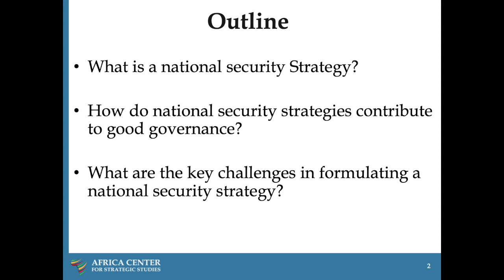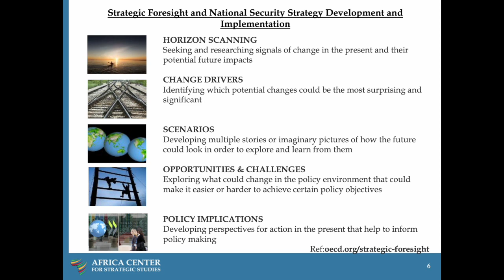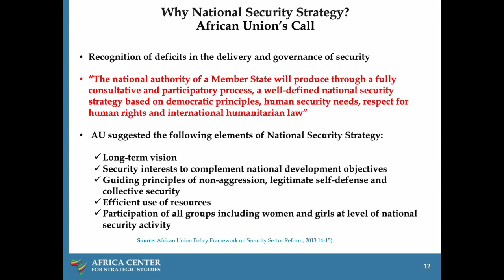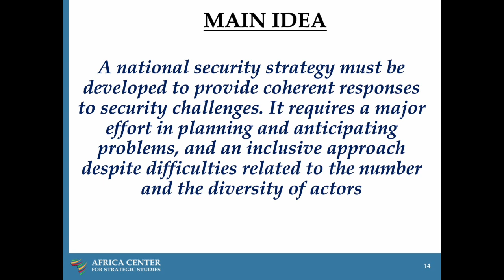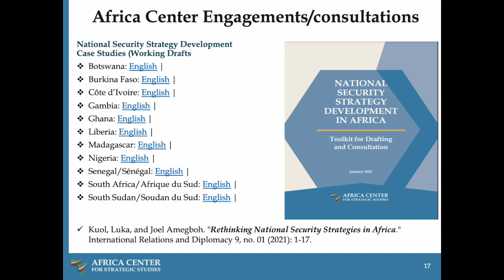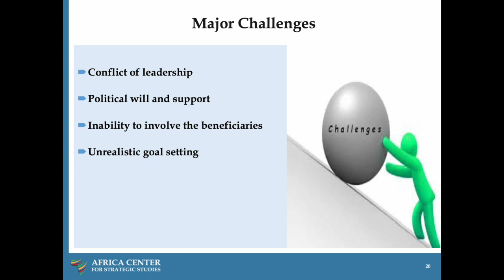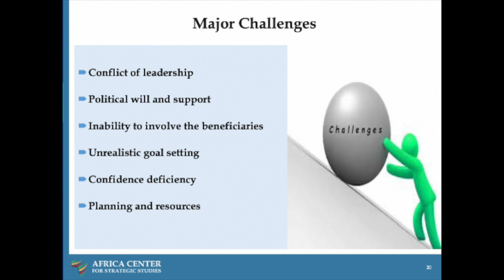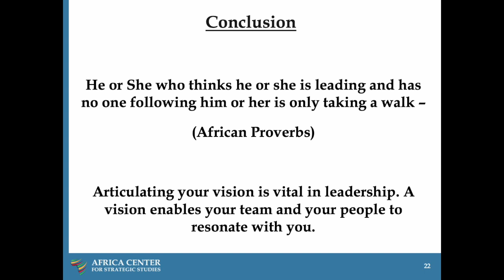National Security Strategy Development and Implementation – Joel Amegboh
One of the core functions of any nation-state is to provide its own security as well as the security and safety of its citizens. Despite the inordinate resources allocated to the security sector, many states in Africa are becoming increasingly incapable of ensuring the security of all their citizens, and in some instances states themselves have become sources of insecurity: despite increase in military and security spending in Africa, the Ibrahim Index of African Governance shows a decline in the levels of national security and citizen security and safety as well as a shrinking trust of citizens in security institutions. This growing insecurity, the emergence of new security threats, and a shift towards understanding security as security for all as opposed to regime or state security, all demonstrate a need for African governments to re-evaluate how to deliver security and safety to their citizens.

Yet African countries do not have an overarching National Security Strategy. Instead, some countries have classified strategies with uncoordinated sectoral security strategies that are formulated with limited or no involvement of citizens, and largely financed by external partners without effective national ownership. This lack of grand strategy as a reference point for decisionmakers in the security sector may inhibit effective coordination, alignment of resources and leveraging of partnership, prioritization of security threats, and shared understanding of national security vision.

A well-designed and inclusive process for formulating national security strategy can facilitate the creation of a sound strategy. Such a process also enables decision-makers to make effective plans to address national security threats and to make long-term improvements in delivering security to the state and its citizens.82 Such a process also ensures national ownership, inclusivity, and consensus; it lays the groundwork for the internal and external partnerships that facilitate the implementation of national security strategy.